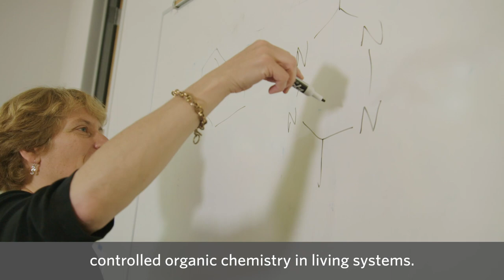Dr. Neal K. Devaraj, 2018 Blavatnik National Chemistry Laureate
Meet 2018 Blavatnik National Awards Chemistry Laureate Dr. Neal K. Devaraj, PhD of the University of California, San Diego. Dr. Devaraj was honored for his transformative work on the synthesis of artificial cells and membranes, creating an exciting new field of research that aims to bring greater understanding to the origins of life, a major goal in synthetic biology.